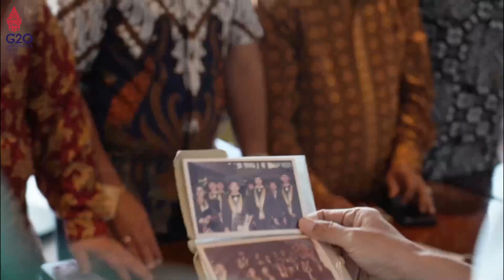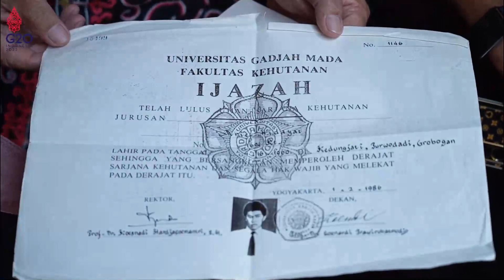Isu Ijazah Palsu Jadi Bahan Tertawaan Presiden dan Teman-teman sekolahnya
Momen presiden Jokowi tertawa bersama teman-teman sekolahnya saat menyinggung isu ijazah palsu